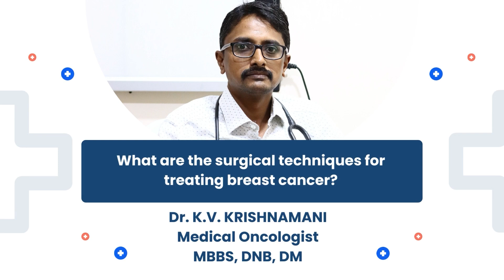What are the surgical techniques for treating breast cancer? Dr. Krishnamani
Cancer Reach: An Initiative Spreading Awareness and Hope!

Dr. Krishnamani Sheds Light on Surgical Techniques of treating breast cancer. Surgical intervention plays a pivotal role in the treatment of breast cancer. It involves removing cancerous tissue from the breast to eliminate or control the disease.

Surgical Options for Breast Cancer Treatment:

Lumpectomy: Also known as breast-conserving surgery, a lumpectomy involves removing only the tumour and a small margin of surrounding healthy tissue. It is typically performed for early-stage breast cancer and is often followed by radiation therapy.

Mastectomy: Mastectomy is the complete removal of breast tissue. There are different types of mastectomy procedures, including:

Total Mastectomy: Removal of the entire breast, including the nipple and areola.

Modified Radical Mastectomy: Removal of the breast tissue, some lymph nodes in the armpit, and sometimes the lining over the chest muscles.

Skin-Sparing Mastectomy: Removal of the breast tissue while preserving the skin over the breast. This allows for better cosmetic outcomes in some cases.

Nipple-Sparing Mastectomy: Removal of breast tissue while preserving the nipple and areola, suitable for selected cases.

Sentinel Lymph Node Biopsy: During surgery, the sentinel lymph nodes (the first lymph nodes to which cancer is likely to spread) are removed and examined to determine if cancer has spread beyond the breast.

Axillary Lymph Node Dissection: In cases where cancer has spread to the sentinel lymph nodes or when the risk of spread is high, additional lymph nodes in the armpit (axilla) may be removed.

Reconstructive Surgery: After mastectomy, breast reconstruction can be performed to rebuild the breast's shape and appearance. This can be done using implants or the patient's tissue from other body parts.

Breast cancer surgical techniques, combined with other treatments like radiation therapy, chemotherapy, and targeted therapies, contribute to better outcomes and improved quality of life for patients.